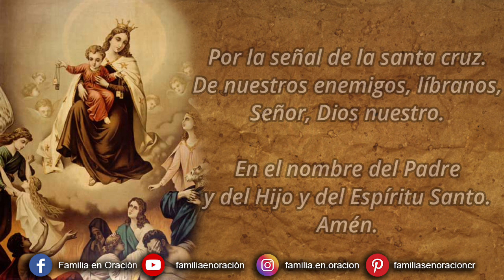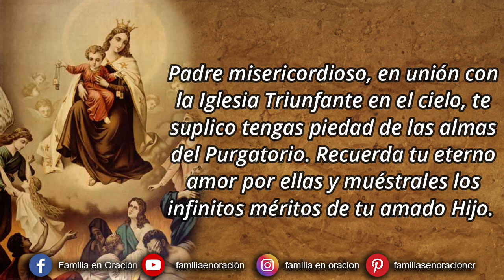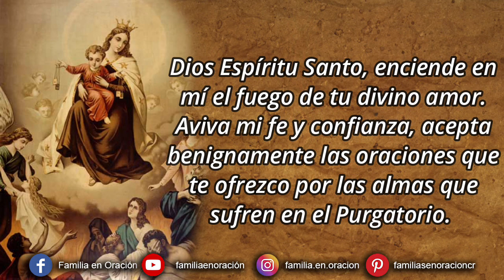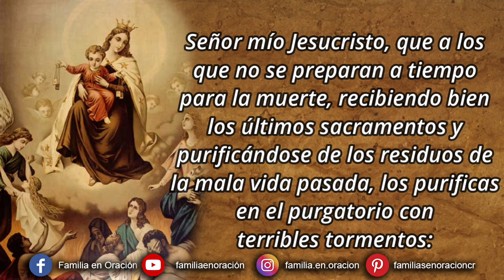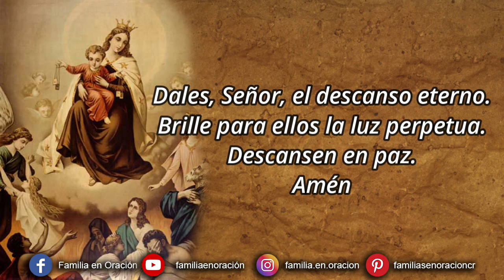Novena por las Almas del Purgatorio - Día 7 🙏 30 de Octubre 2023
Novena por las Almas del Purgatorio - Día 7

Amén.

🙏Oración propia de la Novena
Padre misericordioso, en unión con la Iglesia Triunfante en el cielo, te suplico tengas piedad de las almas del Purgatorio. Recuerda tu eterno amor por ellas y muéstrales los infinitos méritos de tu amado Hijo. Dígnate librarles de penas y dolores para que pronto gocen de paz y felicidad. Dios, Padre celestial, te doy gracias por el don de perseverancia que has concedido a las almas de los fieles difuntos.

Amable Salvador, Jesucristo. Eres el Rey de reyes en el país de la dicha. Te pido que por tu misericordia oigas mi oración y liberes las almas del Purgatorio, en particular, N... Llévalas de la prisión de las tinieblas a la luz y libertad de los hijos de Dios en el Reino de tu gloria. Amable Salvador, te doy gracias por haber redimido las pobres almas con tu preciosísima Sangre, salvándolas de la muerte eterna.

Dios Espíritu Santo, enciende en mí el fuego de tu divino amor. Aviva mi fe y confianza, acepta benignamente las oraciones que te ofrezco por las almas que sufren en el Purgatorio. Quiero aplicar los méritos de esta devoción en favor de toda la Iglesia Sufriente y en especial por mis difuntos padres, hermanos, hermanas, bienhechores, parientes y amigos. Atiende mi plegaria para que podamos reunirnos en el Reino de tu gloria.

Dios Espíritu Santo, te doy gracias por todos los beneficios con que has santificado, fortalecido y aliviado a estas benditas almas y en especial por consolarlas en los actuales sufrimientos con la certeza de la felicidad eterna. Que pronto se unan contigo y oigan aquellas benditas palabras que las llaman al hogar del Cielo: "¡Vengan, los Bendecidos por mi Padre! Tomen posesión del Reino que ha sido preparado para ustedes desde el principio del mundo" (Mt 25, 34).

7️⃣ DÍA SÉPTIMO
Señor mío Jesucristo, que a los que no se preparan a tiempo para la muerte, recibiendo bien los últimos sacramentos y purificándose de los residuos de la mala vida pasada, los purificas en el purgatorio con terribles tormentos: te suplicamos, Señor, por los que murieron sin prepararse y por todos los demás, rogándote que les concedas a todos ellos la gloria y a nosotros recibir bien los últimos sacramentos.

🙏Oración por un miembro de la familia
¡Oh Buen Jesús! El dolor y sufrimiento de los demás conmovía siempre tu corazón. Mira con piedad las almas de mis queridos familiares del Purgatorio. Oye mi clamor de compasión por ellos y haz que aquellos a quienes separaste de nuestros hogares y corazones disfruten pronto del descanso eterno en el hogar de tu amor en el cielo.

🙏Oración por los padres difuntos
¡Oh Dios! Nos mandaste honrar padre y madre. Por tu misericordia, ten piedad de mi padre (madre) y no recuerdes sus pecados. Que yo pueda verlo (la) de nuevo en el gozo de eterno fulgor. Te lo pido por Cristo nuestro Señor. Amén.

🙏Oración para las almas del purgatorio
(El Señor le dijo a Santa Gertrudis, vidente del Sagrado Corazón de Jesús, que cada vez que rezara esta oración, pudiese librar 1000 almas del purgatorio).
Padre eterno, yo te ofrezco la preciosísima sangre de tu Divino Hijo Jesús, en unión con las Misas celebradas hoy día a través del mundo por todas las benditas ánimas del purgatorio por todos los pecadores del mundo.
Por los pecadores en la iglesia universal, por aquellos en propia casa y dentro de mi familia. Amén.

🙏Oración final
¡Oh Dios! Nuestro Creador y Redentor, con tu poder Cristo conquistó la muerte y volvió a Ti glorioso. Que todos tus hijos que nos han precedido en la fe (especialmente N...) Participen de su victoria y disfruten para siempre de la visión de tu gloria donde Cristo vive y reina contigo y el Espíritu Santo, Dios, por los siglos de los siglos. Amén.
Dales, Señor, el descanso eterno. Brille para ellos la luz perpetua. Descansen en paz. Amén.
María, Madre de Dios, y Madre de misericordia, ruega por nosotros y por todos los que han muerto en el regazo del Señor. Amén.